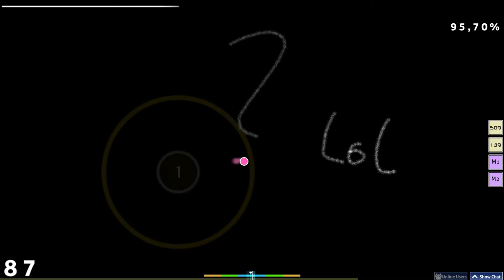aim spook lol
sorry for not uploading but i cant set a good score atm and nothing is worth uploading